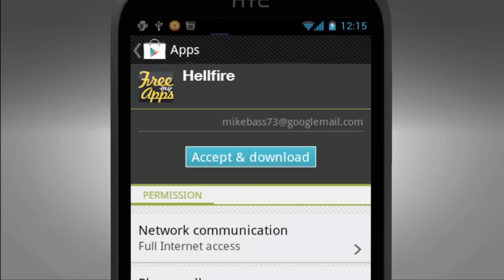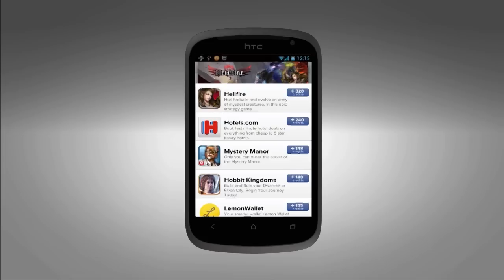무료 기프트 카드를 원하세요? FreeMyApps를 사용해보세요!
FreeMyApps를 통해 멋진 무료 앱과 게임들을 만나고,
포인트를 적립하여, 아마존과 구글 플레이, Xbox등의 기프트카드를 받아 가세요!

FreeMyApp에서 좋은 앱들을 발견하고 무료로 구글플레이와 아마존 기프트카드를 받으세요!